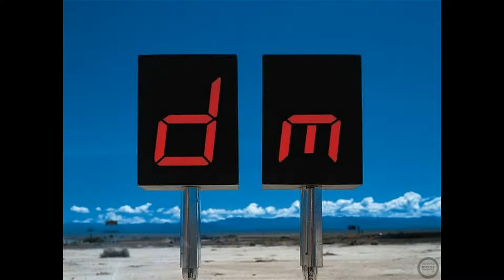My tribute to Depeche Mode PART 4 - HOME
Part 4 of my Depeche Mode-Session! Watch out for my other tributes to DM and many other bands!